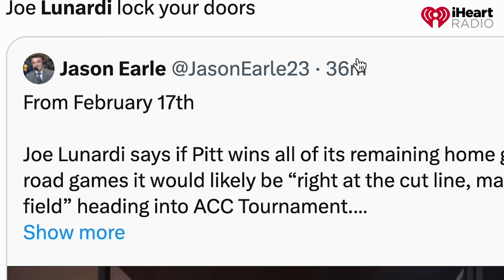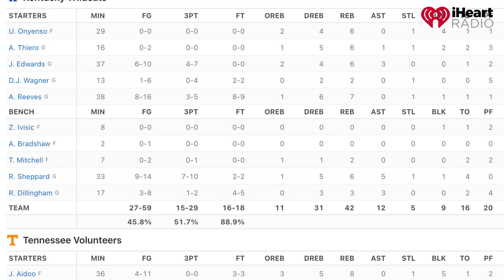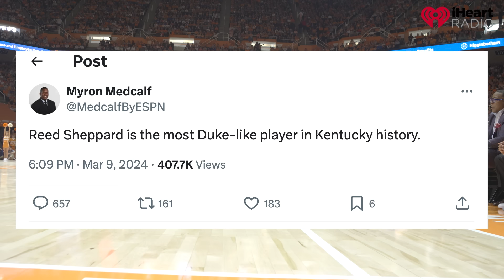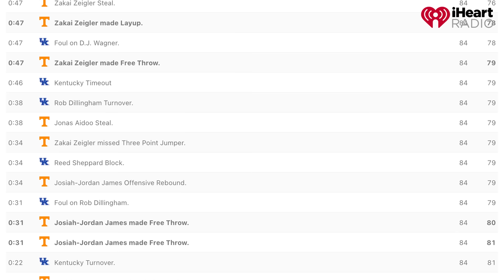Matt Jones on Kentucky's big win over #4 Tennessee in Knoxville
Kentucky sports radio host Matt Jones started off the postgame show talking about the Wildcats were able to leave Food City Arena with a win and what that win means for SEC and NCAA Tournament.